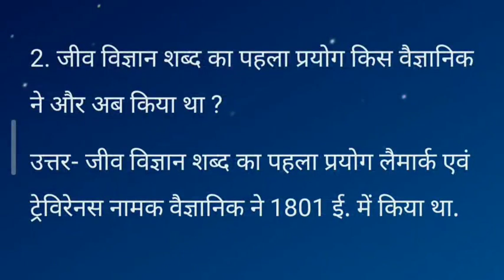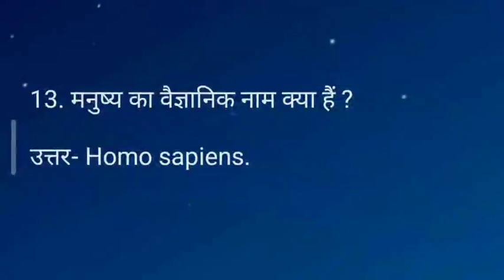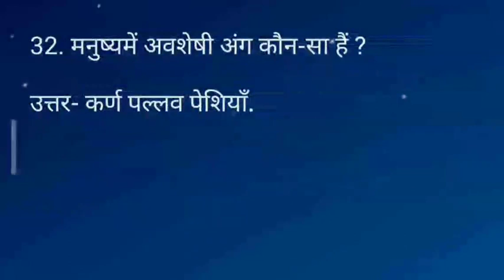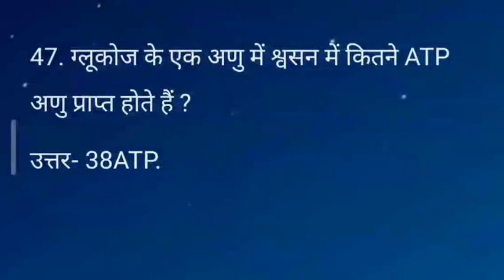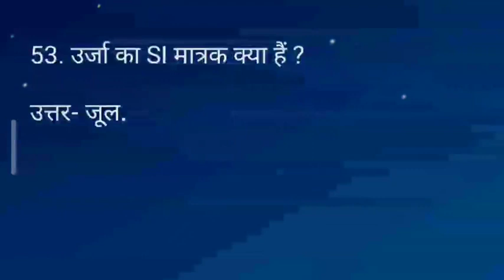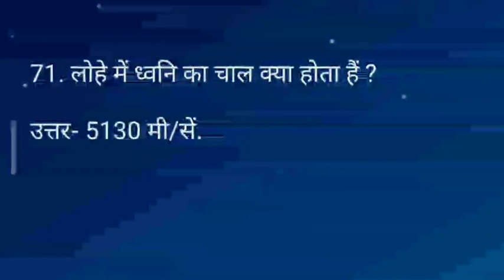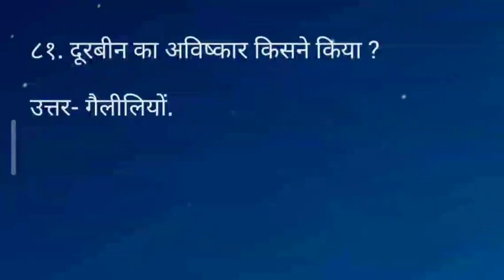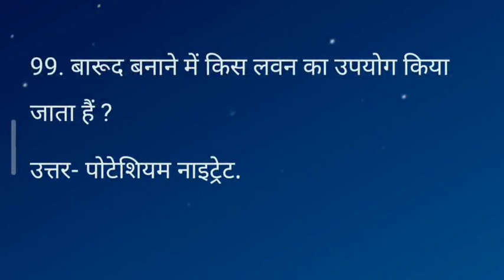top 100 science questions | विज्ञान के 100 महत्वपूर्ण प्रश्नोत्तर